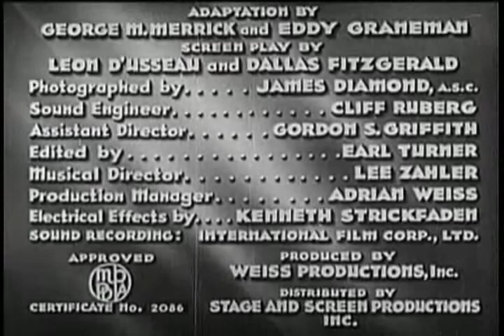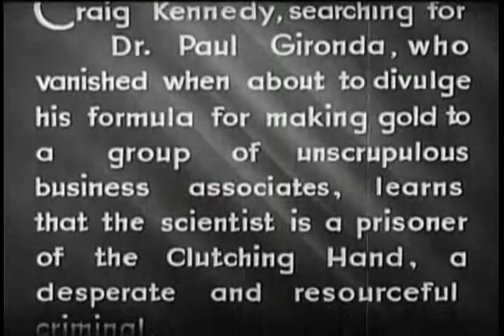The Clutching Hand 8 A Cry in the Night | OLD HOLLYWOOD CLASSIC FILM | FULL FREE TO WATCH